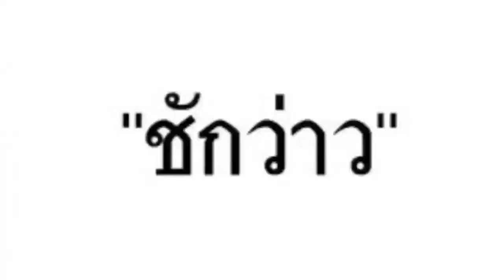เที่ยวกับเพื่อนนานที (📷VLOG)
สนับสนุนได้ทาง
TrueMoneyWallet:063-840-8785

เพื่อนผม(ชัย)